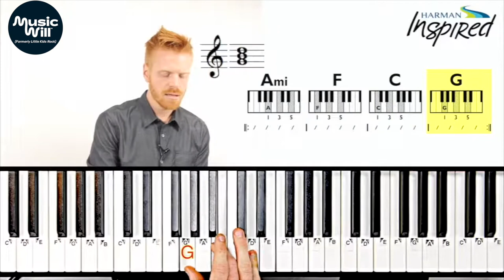17. Keyboard - Ami, F, C, G Lesson In the Style of Glory by John Legend and Common